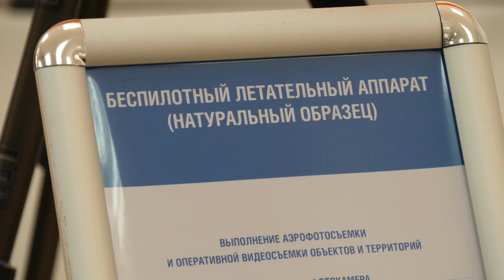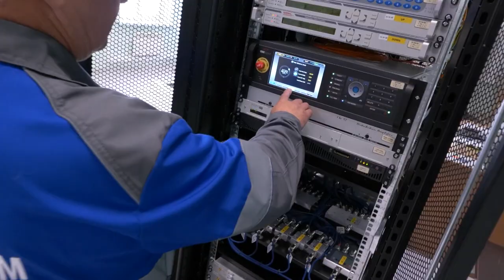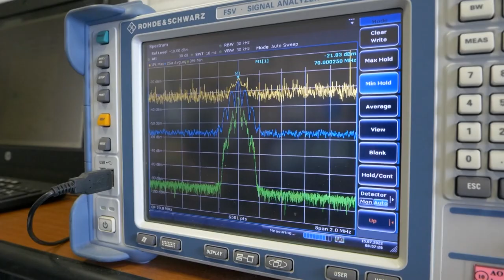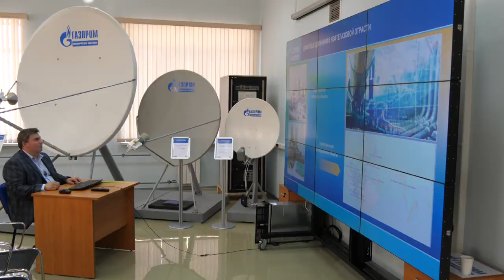Где брать данные для цифровых двойников? Космос поможет!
Принятие решений без актуальной информации и прогнозирования сейчас немыслимо. ERP системы, Big Data, цифровые двойники. Цифровизация внедряется многими компаниями. Расскажем о том, как Газпром, в лице ГКС, реализует это.